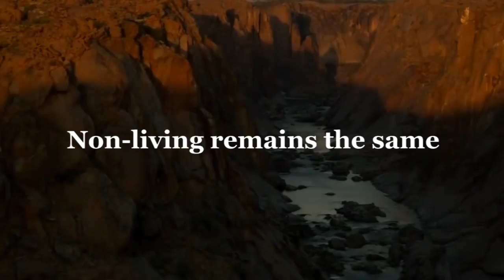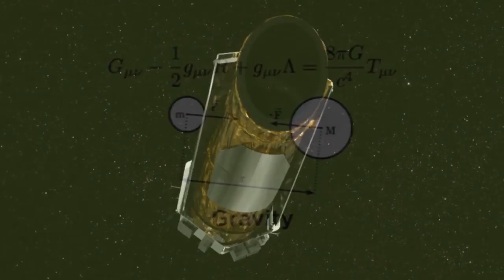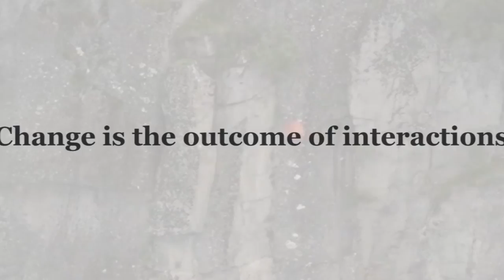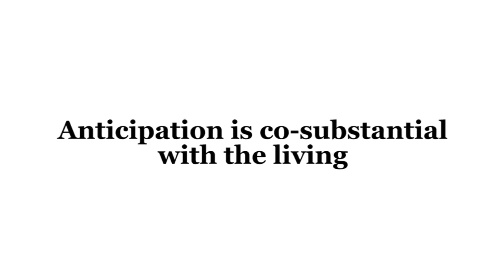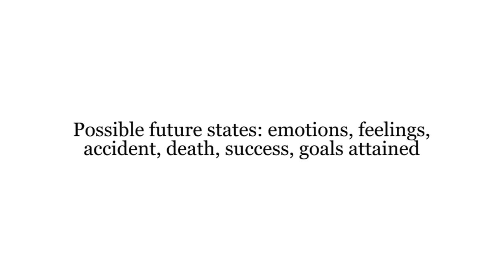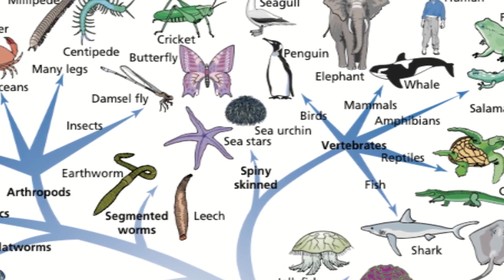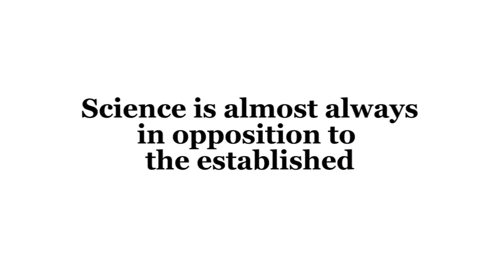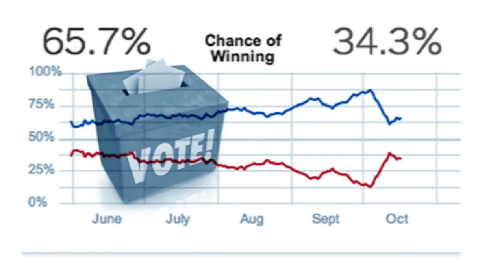Anticipation and Change--the Why? question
Anticipation 2017--keynote address
The Why? of anticipation: our own future as it is reflected in the way we practice medicine, open access to education, address sustainability. We are because there is change. Anticipation expresses through action the awareness of change. It underlies creativity.